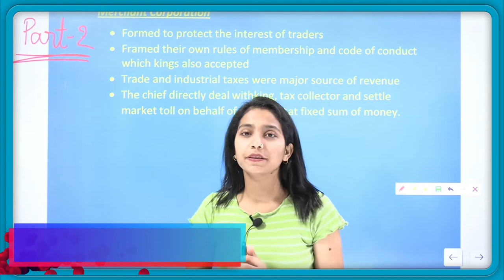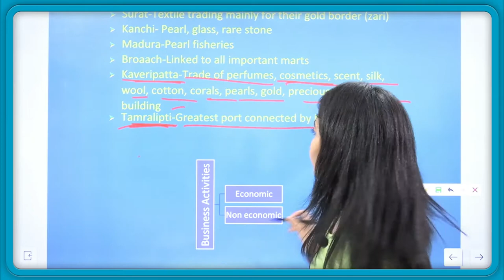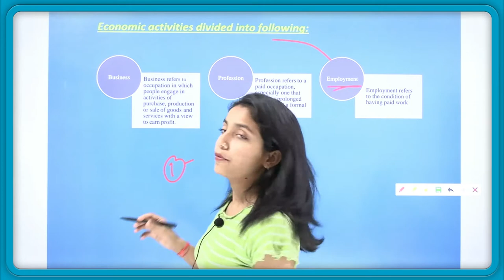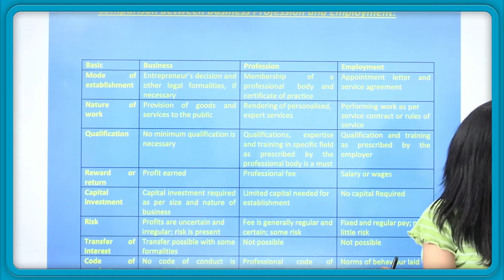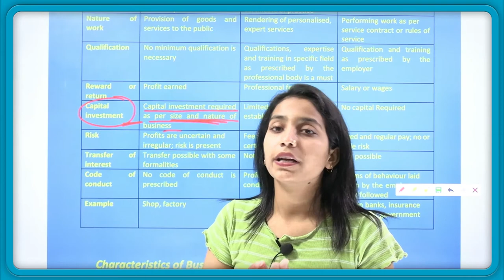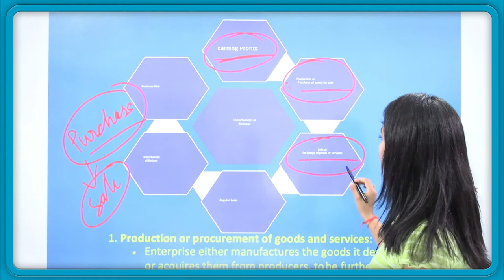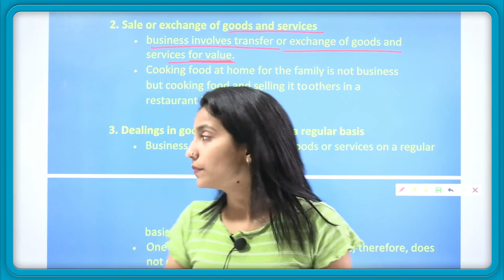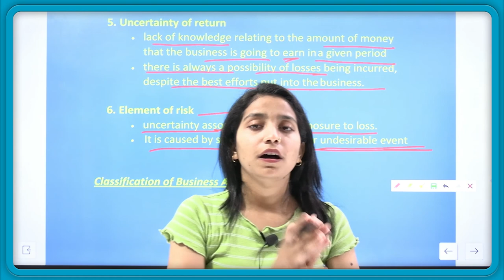#2 MERCHANT CORPORATION || CH 1| BST | CLASS 11 | By Vatsala Ma'am || ALPINE CLASSES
😊 HELLO  EVERYONE

📞 24×7 Call Or WhatsApp Support